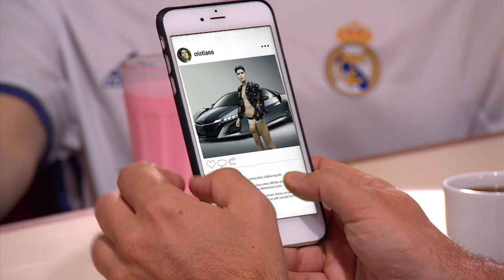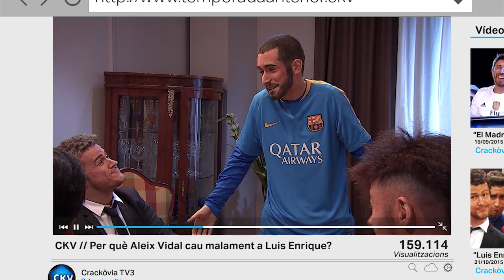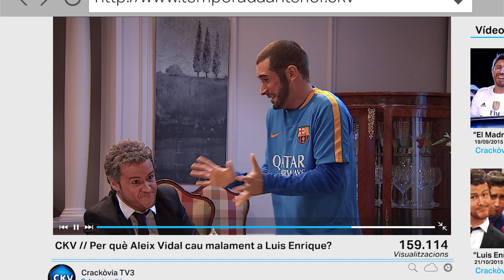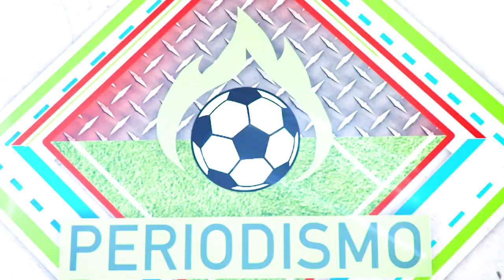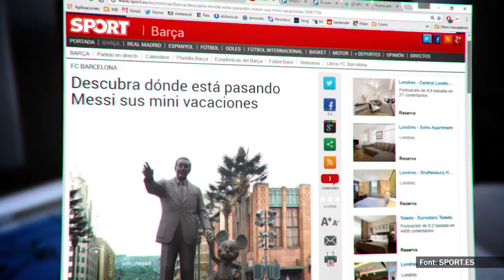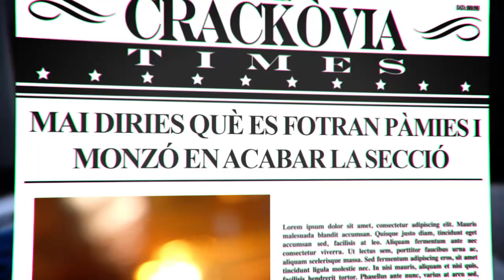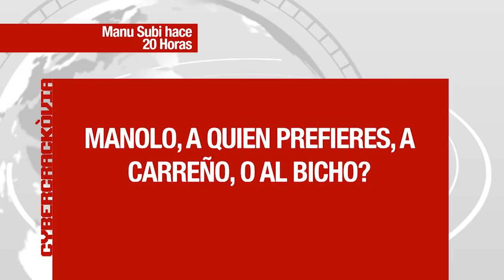Crackòvia 14/11/2016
Dilluns a "Crackòvia", Florentino Pérez (Jordi Rios) inicia una campanya perquè Cristiano Ronaldo guanyi la Pilota d'Or al ritme de la cançó "Can't stop the feeling". Messi (Jordi Rios) visita el seu tatuador habitual per tatuar-se un nou disseny, però Josep Pedrerol (Raúl Pérez) aprofitarà la situació per suplantar el tatuador i dur a terme el seu pla malèfic.